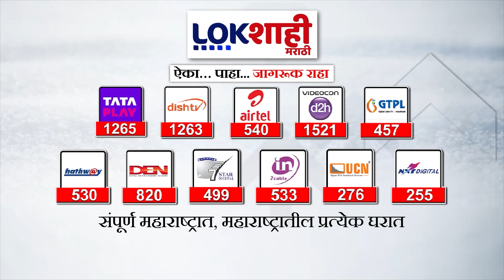Eknath Shinde : मुख्यमंत्री एकनाथ शिंदे बावनकुळेंच्या घरी, शिंदेंची प्रतिक्रिया Lokshahi Marathi